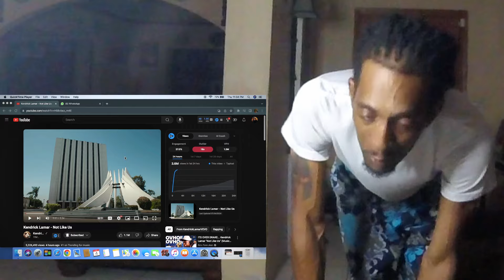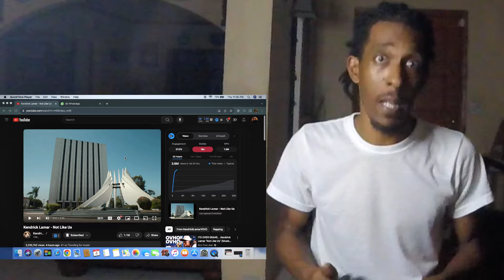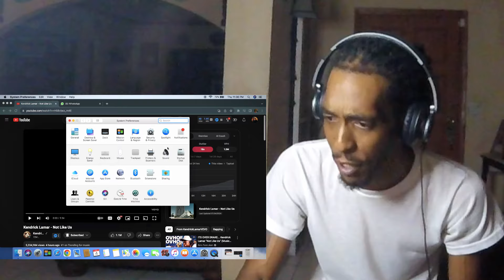KENDRICK is just absolutely DISRESPECTFUL and must be stopped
Welcome back to the channel ..happy 4th of. july today is a sad day for drake thanks to kendrick lamar...

Hope everyone enjoys the video and reaction
Stay Faithful n Always Grateful. DJ B.O.B